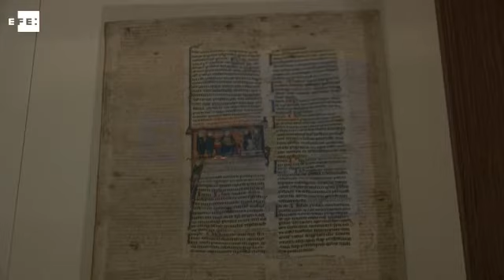Bogotá acoge exposición sobre la Edad Media con piezas del Museo de Cluny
Bogotá, Colombia 27 abr (EFE).- (Imágenes:Juan Pablo Alemán) El Museo Nacional de Colombia inaugura hoy una exposición con piezas del Museo del Cluny de París, que busca romper con el estereotipo de la Edad Media como un periodo oscurantista y mostrar la relación del ser humano con la naturaleza.
La muestra "permite ampliar una comprensión de la Edad Media, que debe ir más allá de los estereotipos, (fue) un momento lleno de descubrimientos, de luminosidad, donde incluso las relaciones sociales eran entendidas, comprendidas, analizadas y configuradas", comentó a Efe Daniel Castro, director del Museo Nacional.